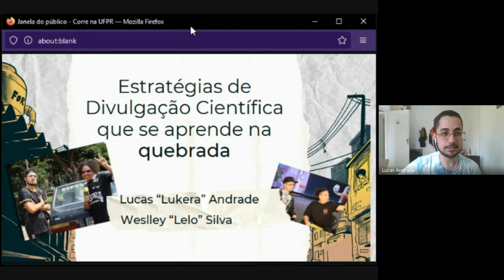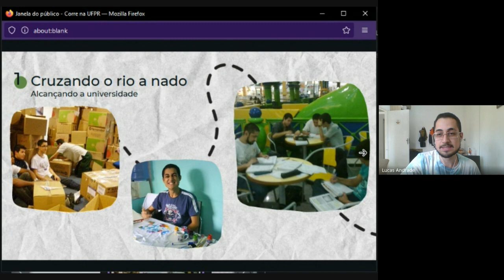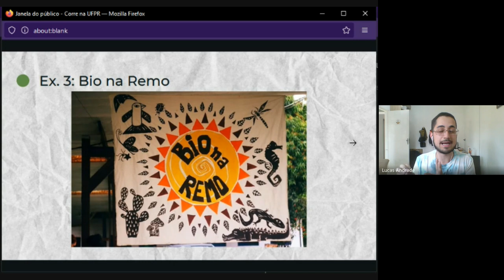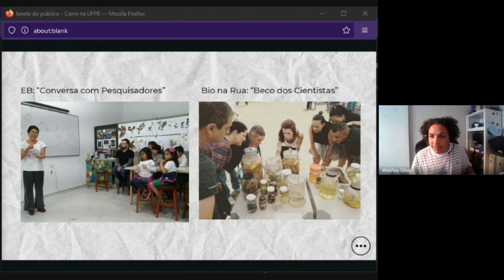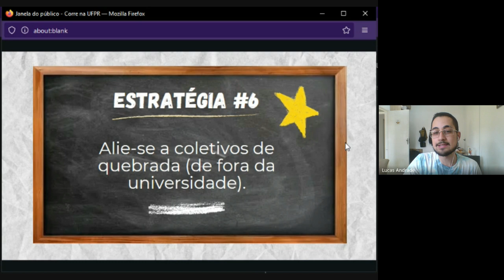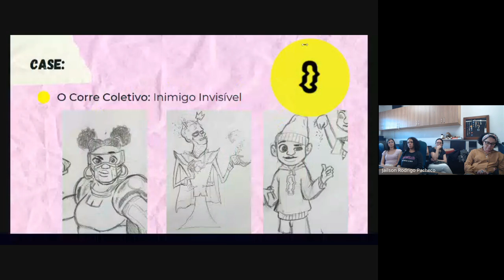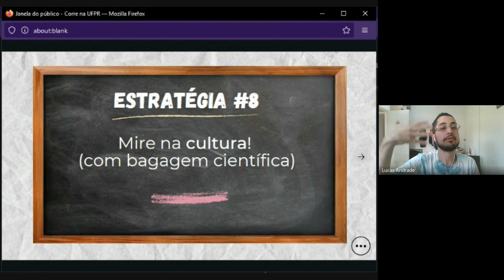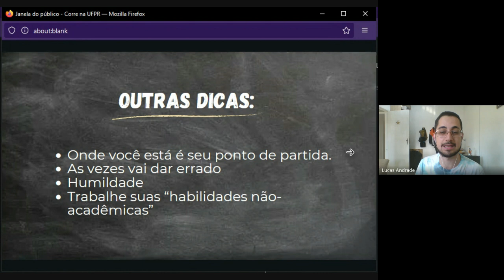Estratégias de Divulgação Científica que se aprende na quebrada.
Aula de divulgação científica 23/05/2024.

No Instagram: @lukeraandrade @wee_lelo @ocorrecoletivo

Apresentação feita durante a disciplina de "Divulgação Científica e Espaços não-Formais", do Programa de Pós-graduação em Educação em Ciências e em Matemática.